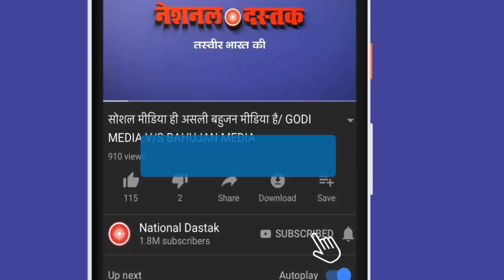साधना सिंह का जीभ काटो और 10 लाख पाओ/ CUT THE TOUNGE OF SANDHNA SINGH AND GET 10 LAKHS